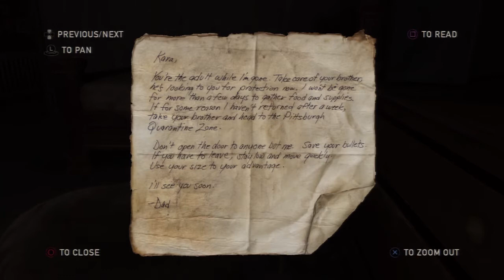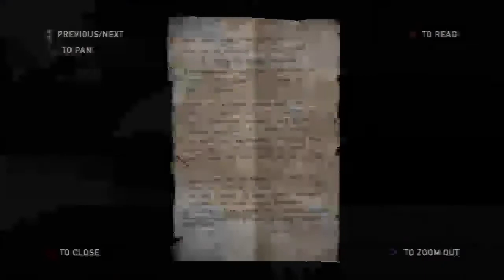Last of Us Walkthrough Ep 47 w/ CarnivorousMonster - Dart Failure [HD]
More tags:
"Last of Us" Last of Us Zombies Infected Crazies "Out Brake" apocalypse Joel Ellie Tess Killing Stealth Horror "Survival Horror" Adventure "Naughty Dog" Uncharted Sony Boston Fireflies Military Government Hunters